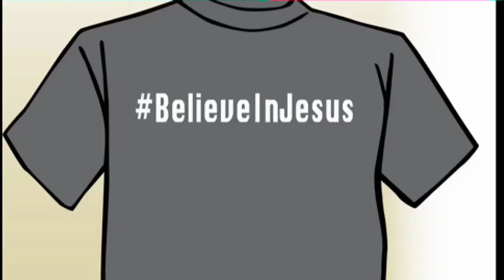Prophetess Marilyn Fisher - Season of Acceleration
Disciple Maker Broadcast